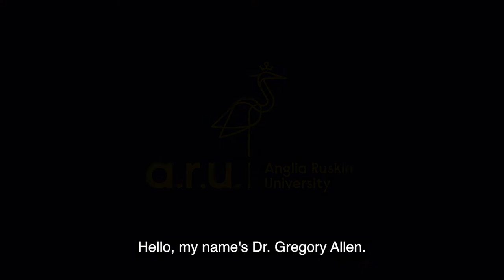Studying Business with HR Management at ARU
Find out more about Studying Business with HR Management at ARU.